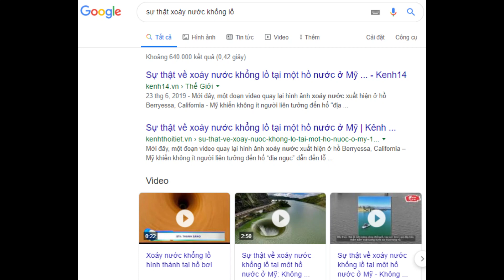NGUYÊN NHÂN XOÁY NƯỚC KHỔNG LỒ TẠI MỸ